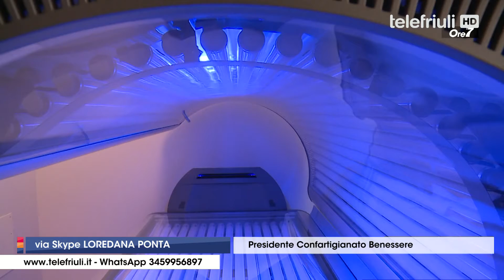ORE 7 - Ospite Loredana Ponta - 13 Aprile 2021